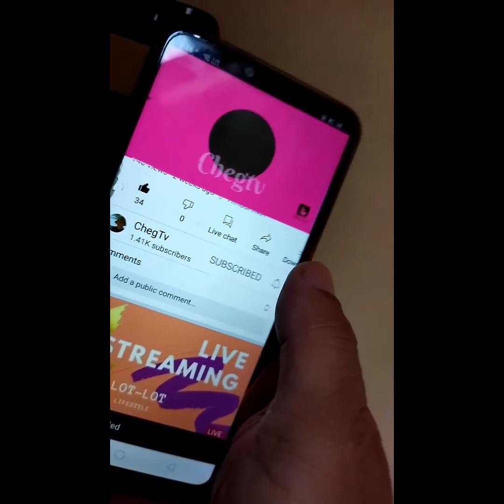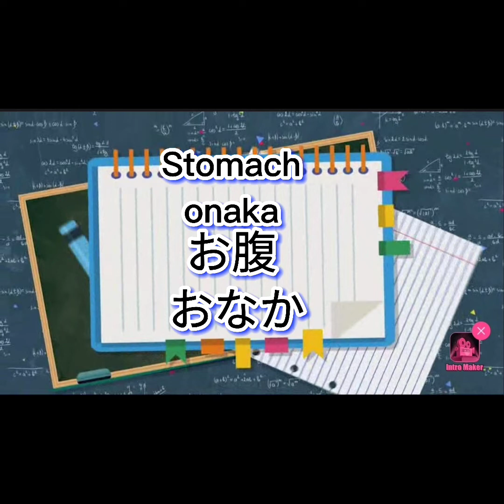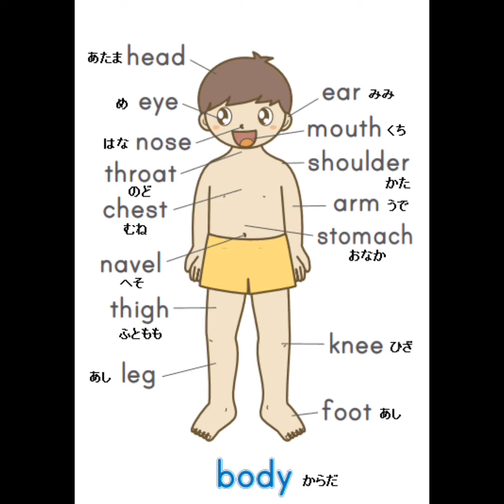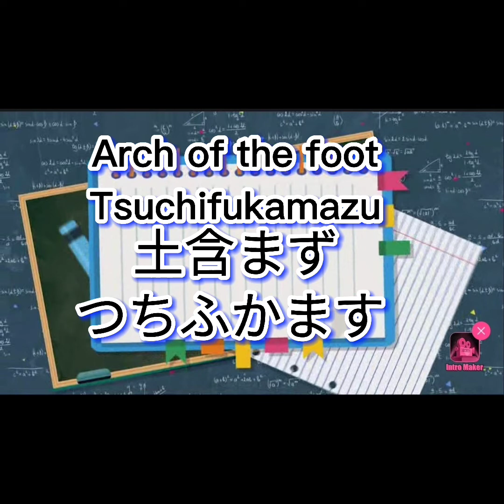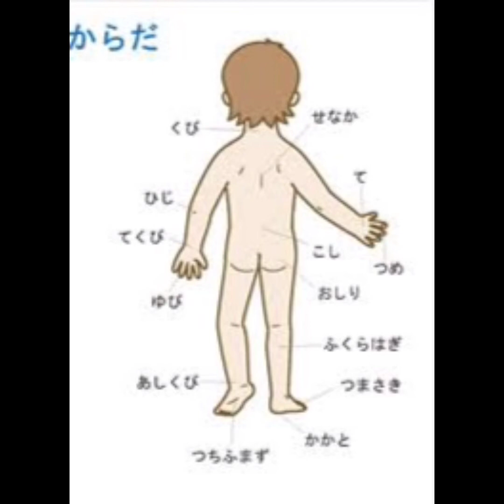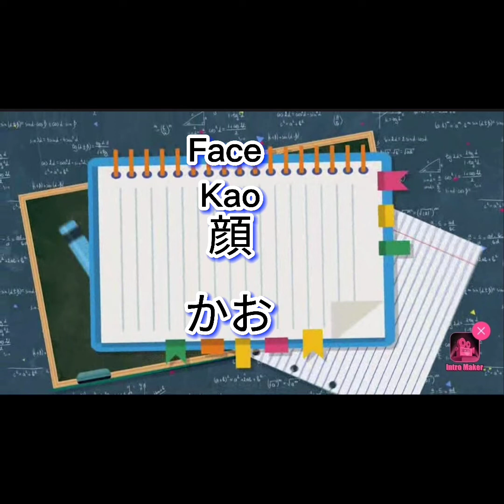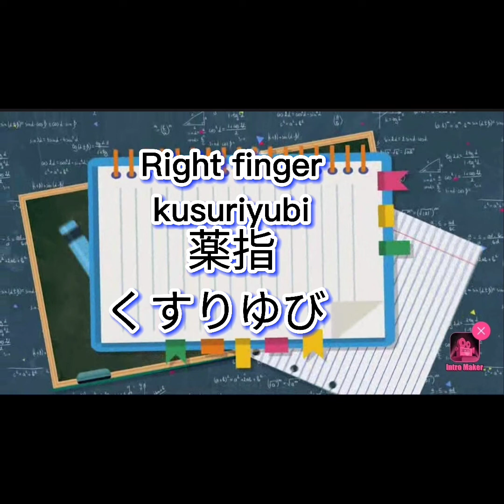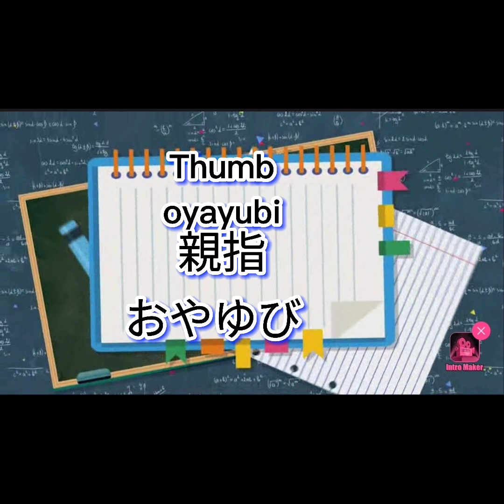PARTS OF THE BODY IN JAPANESE LANGUAGE